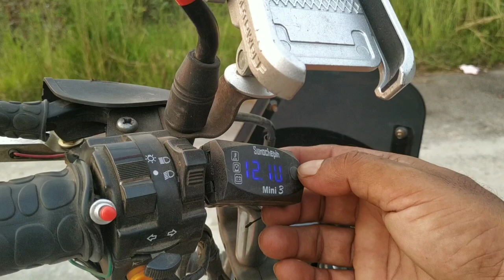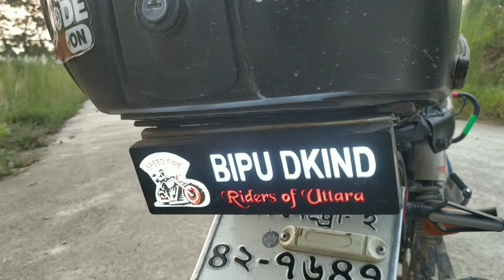TVS XL100 দিয়ে বাংলাদেশ ভ্রমনের গল্প |কি Modification করে Top speed পাচ্ছেন ১০৬,Mileage পাচ্ছেন ৭৮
Top 5 killer modified TVS XL100 heavy dutyTop 5 killer modified TVS XL100 heavy duty, modifiedtvsxl100, tvsxl100, xl100, xl100premium, TVS XL 100 Heavy Duty Winner Edition, 2021tvsxl100winneredition, tvsxl100heavydutywinneredition, thebengalrider, ScootyMan, এইটা নিয়েই ঘুরতেছি সারা বাংলাদেশ ! || TVS XL100 || Rider's Story, Rider's Story, New tvs xl 100 top speed, xl100 modified, speed modification of xl100